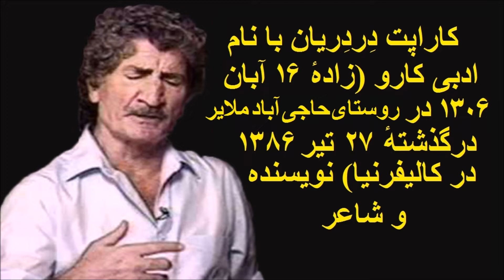به یاد کاراپت دِردِریان با نام ادبی کارو نویسنده و شاعر ارمنی‌تبار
کاراپت دِردِریان (۱۶ آبان ۱۳۰۴ در روستای حاجی آباد ملایر - درگذشته ۲۷ تیر ۱۳۸۶ در کالیفرنیا) در بروجرد و اراک نیز زندگی کرد. کارو از نسل نخست شاعران نیمایی است. ویگن برادرش رابطهٔ بسیار صمیمانه‌ای با او داشت.
کارو در چهارشنبه هجدهم ژوئییه ۲۰۰۷ برابر با ۲۷ تیر ۱۳۸۶ در آسایشگاهی به نام «دهکده مریم» در ایالت کالیفرنیا دیده از جهان فرو بست. پیکرش را پس از یک هفته نگهداری در سردخانه در روز چهارشنبه ۲۵ ژوئیه در گورستان «گلندل» به خاک سپردند. سروده‌های کارو انتقادی و بازتاب حقایق تلخ زندگی انسان است؛ مسائلی از جمله فقر، ظلم و جنایت در جوامع جایگاه ویژه‌ای در آثار وی دارد. علاوه بر آن کارو با احساسی سرشار خالق قطعات و اشعار زیبای عاشقانه است، عشق انسانی نیز بخش قابل توجهی از آثار او را تشکیل می‌دهد. جسارت بیان حقایق با احساسی سرشار و با زبانی که برای توده مردم قابل فهم است و انتخاب موضوعات پر مخاطب و مورد توجه نسل جوان از عواملی است که آثار کارو را مورد اقبال عموم قرار می‌دهد، وی چهره آشتی دهنده بخش بزرگی از جامعه جوان ایرانی با ادبیات است. نامش در دفتر فرهنگ و هنر این سرزمین جاودان باد

هذیان یک مسلول- کارو
همره باد از نشیب و از فراز کوهساران
از سکوت شاخه‌های سرفراز بیشه زاران
از خروش نغمه سوز و ناله ساز آبشاران
از زمین، از آسمان، از ابر و مه، از باد و باران
از مزار بی‌کسی گمگشته در موج مزاران
می‌خراشد قلب صاحب مرده‌ای را سوز سازی
ساز نه، دردی، فغانی، ناله‌ای، ‌اشک نیازی
مرغ حیران گشته‌ای در دامن شب می‌زند پر
می‌زند پر بر در و دیوار ظلمت می‌زند سر
ناله می‌پیچد به دامان سکوت مرگ گستر
این منم! فرزند مسلول تو… مادر، باز کن در
باز کن در باز کن… تا بینمت یک بار دیگر
چرخ گردون ز آسمان کوبیده این سان بر زمینم
آسمان قبر هزاران ناله، کنده بر جبینم
تار غم گسترده پرده روی چشم نازنینم
خون شده از بس که مالیدم به دیده آستینم
کو به کو پیچیده دنبال تو فریاد حزینم
اشک من در وادی آوارگان، ‌آواره گشته
درد جان‌سوز مرا بیچارگی‌ها چاره گشته
سینه‌ام از دست این تک سرفه‌ها صد پاره گشته
بر سر شوریده جز مهر تو سودایی ندارم
غیر آغوش تو دیگر در جهان جایی ندارم
باز کن! مادر، ببین از بادهٔ خون مستم آخر
خشک شد، یخ بست، بر دامان حلقه دستم آخر
آخر ای مادر، زمانی من جوانی شاد بودم
سر به سر دنیا اگر غم بود، من فریاد بودم
هر چه دل می‌خواست، در انجام آن آزاد بودم
صید من بودند مه رویان و من صیاد بودم
بهر صدها دختر شیرین صفت، فرهاد بودم
درد سینه آتشم زد، اشک تر شد پیکر من
لاله گون شد سر به سر، از خون سینه بستر من
خاک گور زندگی شد،‌ در به در خاکستر من
پاره شد در چنگ سرفه پرده در پرده گلویم
وه! چه دانی سل چه ها کرده است با من؟ من چه گویم
هم نفس با مرگم و دنیا مرا از یاد برده
ناله‌ای هستم کنون در چنگ یک فریاد مرده
این زمان دیگر برای هر کسی مردی عجیبم
از آستان دوستان مطرود و در هر جا غریبم
غیر طعن و لعن مردم نیست ای مادر نصیبم
زیورم، پشت خمیده، گونه‌های گود، زیبم
نالهٔ محزون حبیبم، لخته‌های خون طبیبم
کشته شد، تاریک شد، نابود شد، روز جوانم
ناله شد،‌افسوس شد، فریاد ماتم سوز جانم
داستان‌ها دارد از بیداد سل سوز نهانم
خواهی ار جویا شوی از این دل غمدیده ی من
بین چه سان خون می‌چکد از دامنش بر دیدهٔ من
وه! زبانم لال، این خون دل افسرده حالم
گر که شیر توست، مادر… بی گناهم، کن حلالم
آسمان! ای آسمان… مشکن چنین بال و پرم را
بال و پر دیگر چرا؟ ویران که کردی پیکرم را
بس که بر سنگ مزار عمر کوبیدی سرم را
باری امشب فرصتی ده تا ببینم مادرم را
سر به بالینش نهم، گویم کلام آخرم را
گویمش مادر چه سنگین بود این باری که بردم
خون چرا قی می‌کنم، مادر؟ مگر خون که خوردم
سرفه‌ها، تک سرفه‌ها! قلبم تبه شد، مرد. مُردم
بس کنین آخر، خدا را! جان من بر لب رسیده
آفتاب عمر رفته… روز رفته، شب رسیده
زیر آن سنگ سیه گسترده مادر، رختخوابم
سرفه‌ها محض خدا خاموش، می‌خواهم بخوابم
عشق‌ها! ای خاطرات…ای آرزوهای جوانی!
اشک‌ها، فریادها، ای نغمه‌های زندگانی
سوزها… افسانه‌ها… ای ناله‌های آسمانی
دستتان را می فشارم با دو دست استخوانی
آخر… امشب رهسپارم، سوی خواب جاودانی
هر چه کردم یا نکردم، هر چه بودم در گذشته
گرچه پود از تار دل، ‌تار دل از پودم گسسته
عذر می‌خواهم کنون و با تنی در هم شکسته
می‌خزم با سینه تا دامان یارم را بگیرم
آرزو دارم که زیر پای دلدارم بمیرم
تالیاس عقد خود پیچید به دور پیکر من
تا نبیند بی کفن،‌ فرزند خود را مادر من
پرسه می‌زد سر گران بر دیدگان تار،‌خوابش
تا سحر نالید و خون قی کرد، توی رختخوابش
تشنه لب فریاد زد، شاید کسی گوید جوابش
قایقی از استخوان،‌ خون دل شوریده آبش
ساحل مرگ سیه، منزلگه عهد شبابش
بسترش دریای خونی، خفته موج و ته نشسته
دست‌هایش چون دو پاروی مج و در هم شکسته
پیکر خونین او چون زورقی پارو شکسته
می‌خورد پارو به آب و می‌رود قایق به ساحل
تا رساند لاشهٔ مسلول بی کس را به منزل
آخرین فریاد او از دامن دل می‌کشد پر
باز کن، از پا فتادم… آخ… مادر
م… ا…د…ر